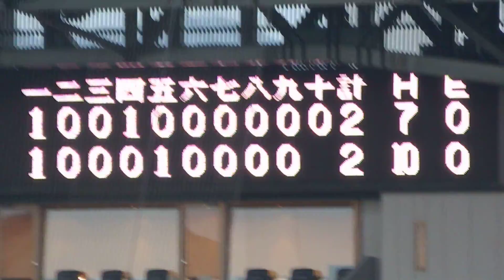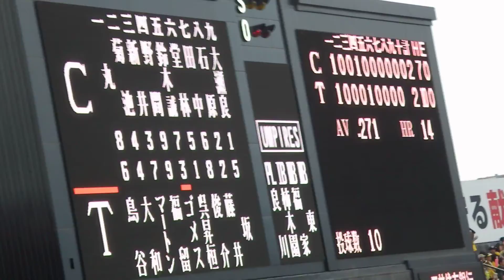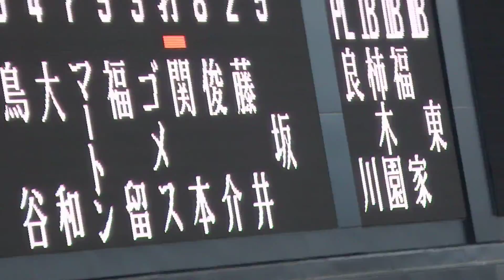H27.09.12 10回裏 2死1塁 代打：関本ｾﾝﾀｰﾌﾗｲ 広島×阪神 甲子園